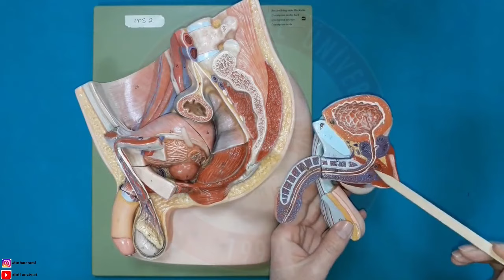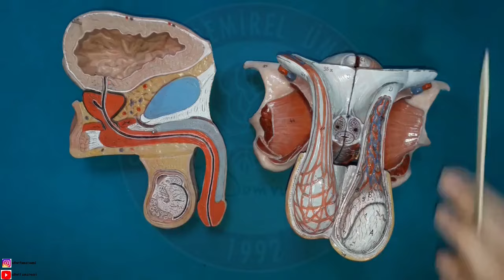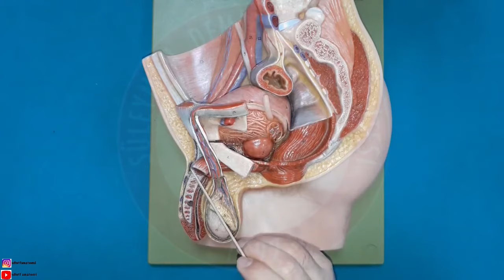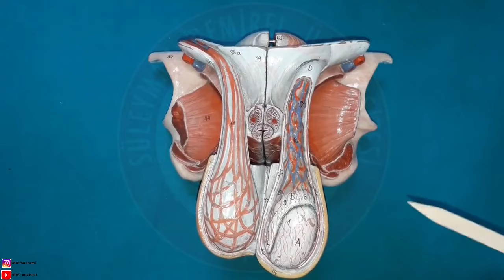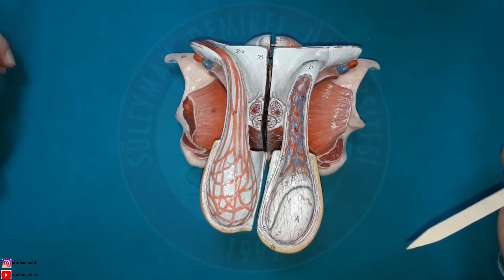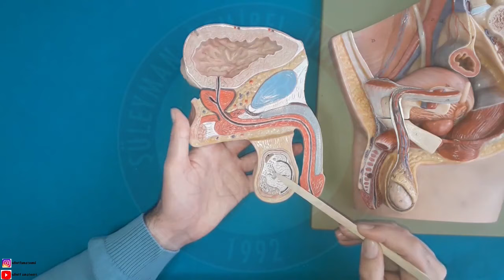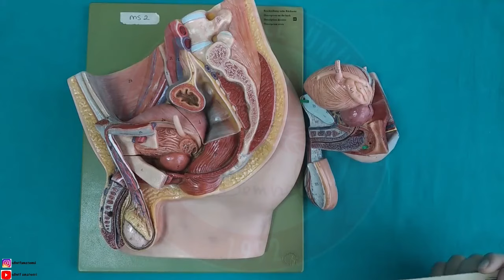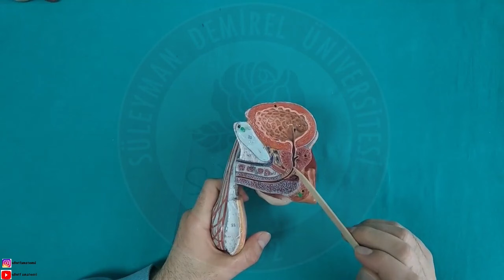Erkek Genital Sistem Anatomisi Laboratuvar ve Teorik Dersi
Tıp, Diş Hekimliği, FTR, Sağlık Bilimleri Fakülteleri, Ebelik, Hemşirelik vb. bölümler için anatomi maketleri üzerinden erkek genital sistem anatomisi. Anatomi Laboratuvarından.